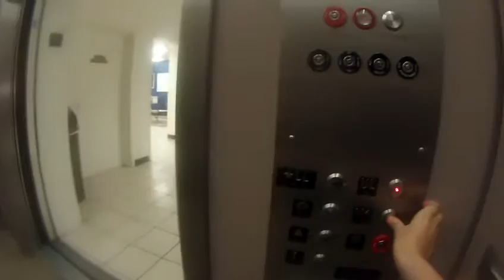Montgomery Escalator @ JC Pennys in Woodfield Mall